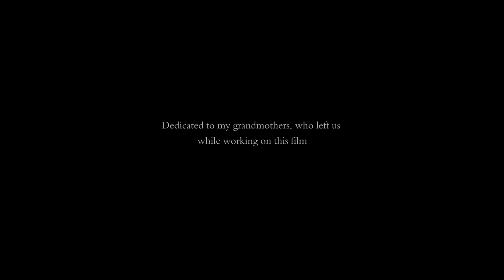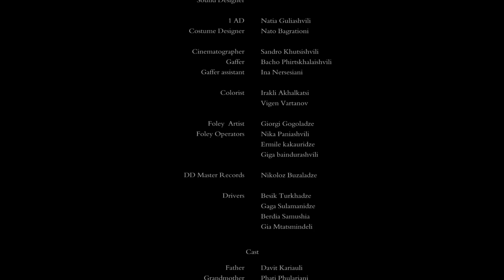THE PREPARATION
"MEMENTO MORI", RECUERDA QUE MORIRAS, PREPARA PUES TU ALMA PARA DESCANSAR, EN ESTE PRECIOSO CORTO RODADO EN B/N, CON UNA FOTOGRAFIA EXQUISTA, NOS ENCONTRAMOS CON ESE  MOMENTO, ESE ULTIMO INSTANTE, QUE COMO DICE UN PROVERBIO MUSULMAN, "SOLO SE ,MUERE UNA VEZ, QUE TU VIDA HAYA SIDO UTIL A LOS DEMAS", (fin de la cita).